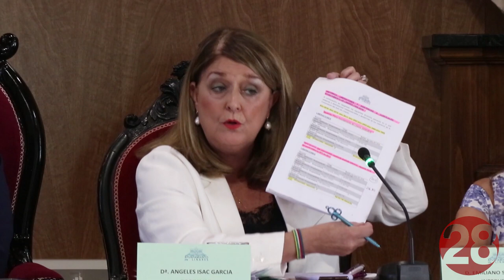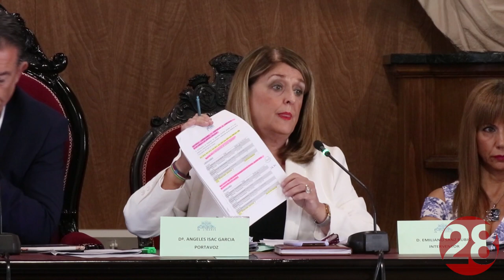20190711 Linares28 Pleno Ordinario